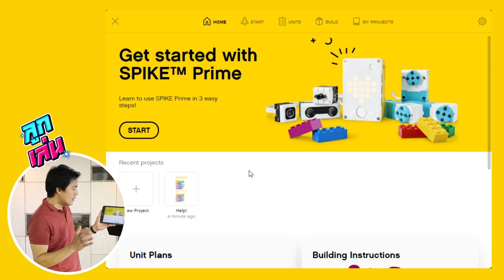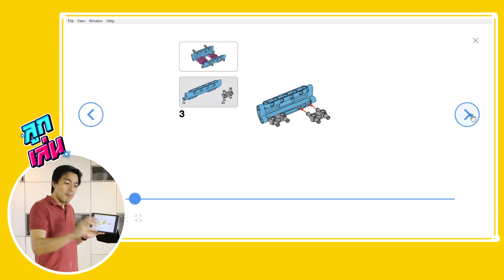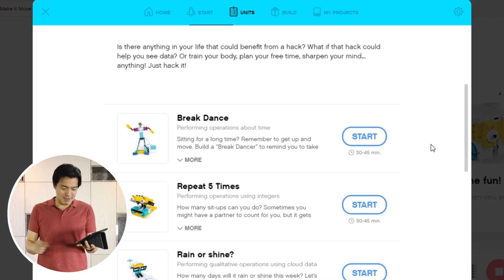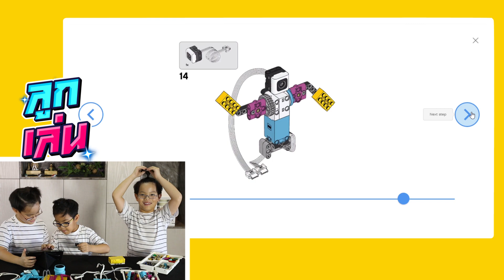ฝึกสมาธิกับ...Spike Prime | EP.4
เต้น! เคลื่อนที่ได้! ขับเคลื่อนด้วยล้อ!
ได้ทั้งการเรียนรู้ ทักษะ จิตนาการ  เหตุผล วิทยาศาสตร์ !
เกมอะไรกันเนี่ยยยย...
แต่..พ่อม้าน้ำสะอย่าง
ไม่เคยนำเสนอของธรรมดาอยู่แล้ว
ลูกเล่นได้  เล่นดี ฉลาดแน่นอนนน!